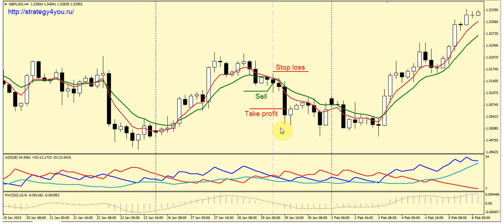СТРАТЕГИЯ ФОРЕКС «2 TF» НА ★ФОРЕКС FOREX★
СТРАТЕГИЯ ФОРЕКС «2 TF»
На нашем канале ★ФОРЕКС FOREX★ Вы познакомитетесь с новейшими форекс советниками,  форекс индикаторами,торговыми системами форекс, скриптами форекс.А также информацией по форекс для начинающих и всё о Метатрейдер 4 и Метатрейдер 5 для forex трейдеров.